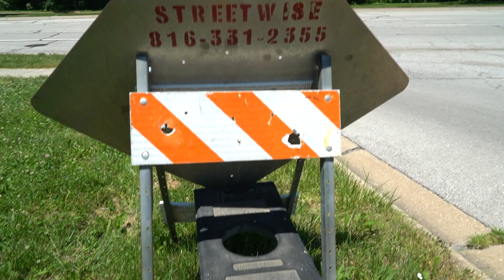103rd & Metcalf Construction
Johnson County Wastewater will be installing new and improved sewer lines over the summer. Traffic in the area will be affected. This video explains why the work is necessary.